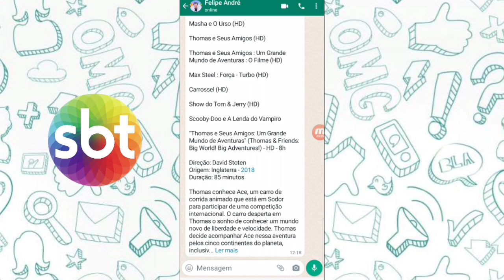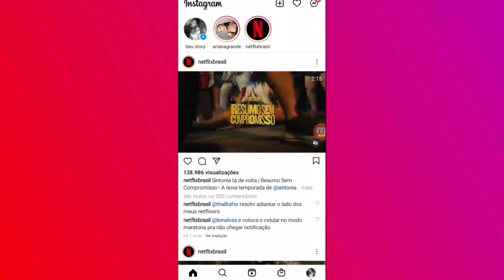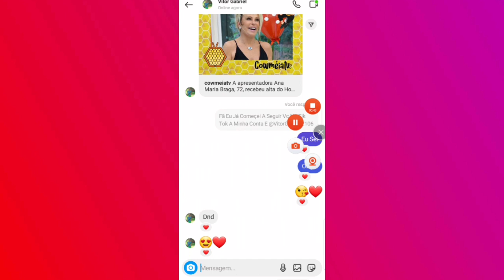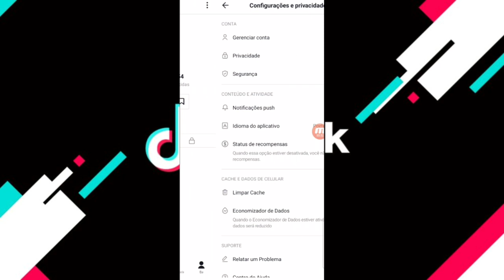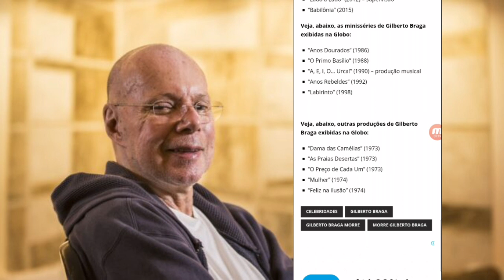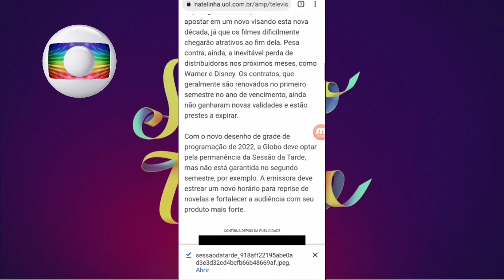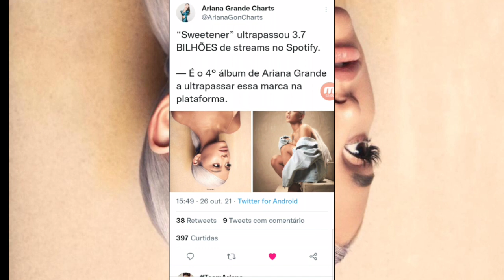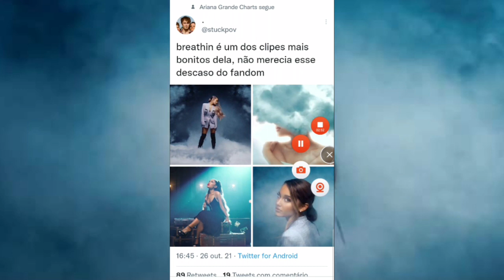GF: 💣 "Sessão da Tarde" Vira Motivo de Briga Interna Dentro da Globo/"Poliana Moça" Estréia em Abril